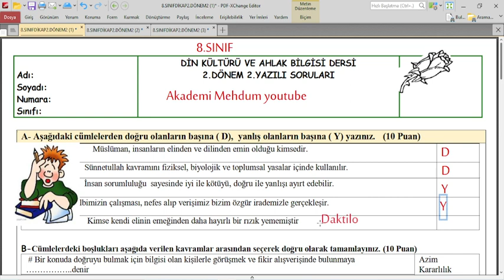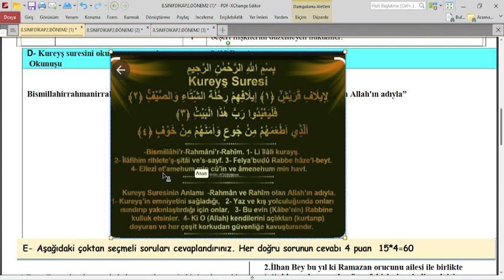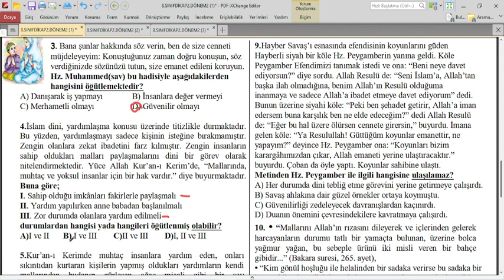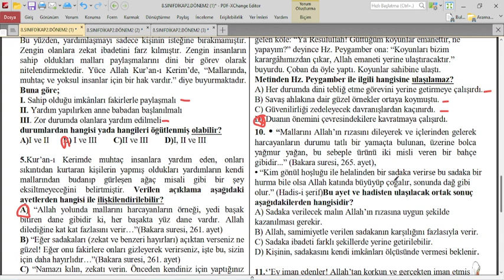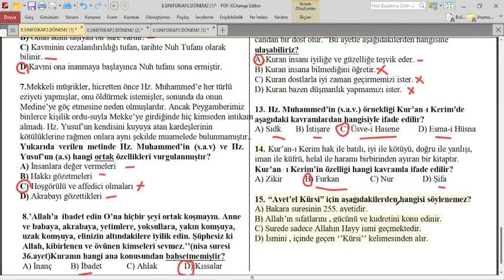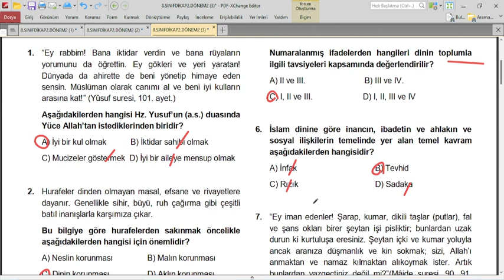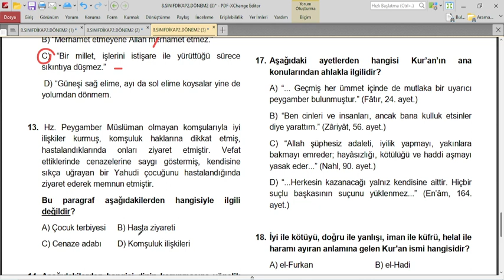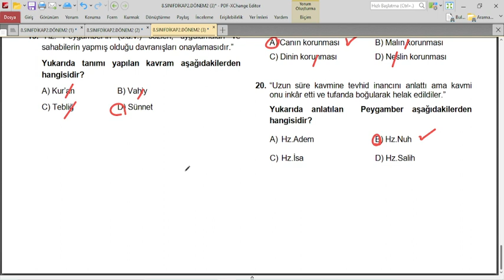8.SINIF DİNKÜLTÜRÜ VE AHLAK BİLGİSİ 2.DÖNEM 2.YAZILI (2.VİDEO)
8.sınıf din 2.dönem 2.yazılı,
8.sınıf dikap yazılı 2.dönem 2.yazılı,
8.sınıf dinkültürü ve ahlak bilgisi 2.dönem 2.yazılı,
8.sınıf din kültürü ve ahlak bilgisi,
8.sınıf din kültürü ve ahlak bilgisi 2.dönem 2.yazılı,
8.sınıf din yazılı,
8.sınıf din kültürü,
8.sınıf din kültürü yazılı soruları,
8.sınıf din kültürü yazılı,
8.sınıf din kültürü yazılısı,
8. sınıf din kültürü yazılıya hazırlık,
8. sınıf din kültürü 2. dönem yazılı,
8. sınıf din kültürü 2. yazılı,
8. sınıf din kültürü yazılı,
8. sınıf din kültürü 2. yazılı,
8. sınıf din kültürü yazılı soruları,
8 sınıf din kültürü yazılı soruları,
8. sınıf 2. dönem din kültürü yazılı soruları,
8 sınıf din yazılısı,
8. sınıf din kültürü 2. dönem 2. yazılı,
8.sınıf din kültürü 2.dönem 2.yazılı soruları,
8. sınıf din kültürü 1. dönem 1. yazılı,
8.sınıf din kültürü 2.dönem 2.yazılı soruları test,
din kültürü 8 sınıf 2 dönem 2 yazılı,
8.sınıf din kültürü 2.dönem 2.yazılı soruları 2022,
8 sınıf 2 dönem din kültürü yazılı8.sınıf din kültürü yazılı soruları
8.sınıf din kültürü yazılı soruları çöz
8.sınıf din kültürü yazılı soruları 2022
8.sınıf din kültürü yazılı soruları 1.dönem
8.sınıf din kültürü yazılı soruları 1.dönem 2.yazılı
8. sınıf din kültürü yazılısı 2. dönem 2. yazılı
8.sınıf din kültürü yazılı soruları 2.dönem 2.yazılı çöz
8 sınıf din kültürü yazılı soruları ve cevapları
8.sınıf din kültürü ve ahlak bilgisi yazılı soruları ve cevapları
8 sınıf din kültürü ve ahlak bilgisi yazılı soruları
8.sınıf din kültürü ve ahlak bilgisi konu anlatımı yazılı
8 sınıf din kültürü 1 dönem 2 yazılı konu anlatımı
8.sınıf din kültürü 1.dönem 1.yazılı soruları ayetel kürsi
8. sınıf din kültürü 1. dönem 1. yazılı konu anlatımı
8. sınıf din kültürü 1. dönem 2. yazılı cevap anahtarlı
8.sınıf din kültürü bep yazılı soruları
8. sınıf din kültürü 1. dönem 1. yazılı bep
8. sınıf din kültürü bir dönem bir yazılı
8.sınıf din kültürü yazılı
8.sınıf din kültürü 1.yazılı soruları ve cevapları
8.sınıf din kültürü 1 dönem 2.yazılı soruları ve cevapları
8.sınıf din kültürü 2.dönem 2.yazılı soruları ve cevapları
8.sınıf din kültürü 1.dönem 1.yazılı cevap anahtarlı
8.sınıf din kültürü 1.dönem 2.yazılı test coz
8. sınıf din kültürü yazılı çalışması
8.sinif din kültürü yazili sorularisı
akademimehdum,
akademi mehdum,